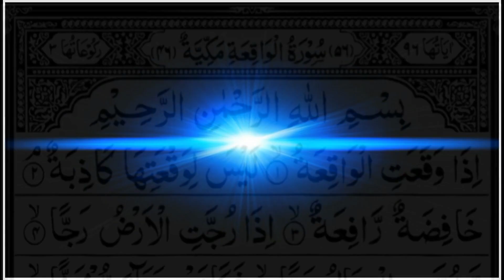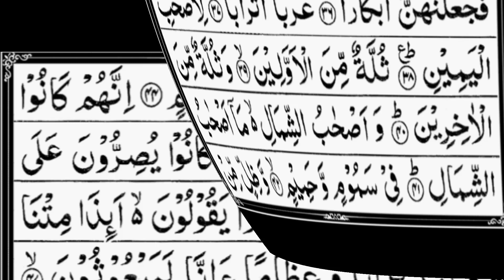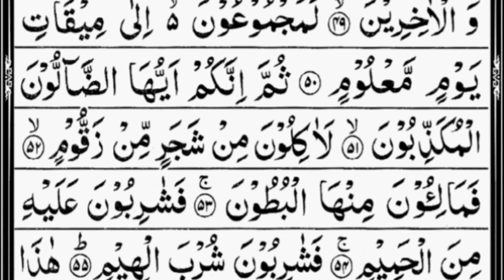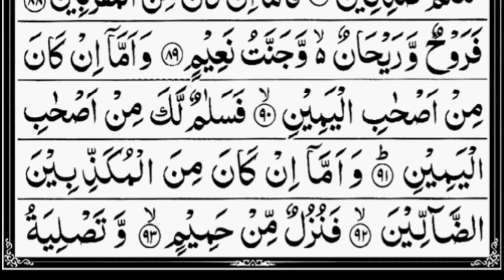Surah AL WAQIA By Sheikh Mishary Rashid Al Affasy